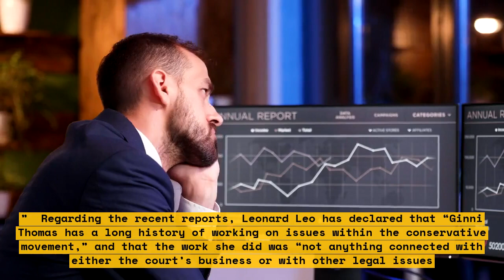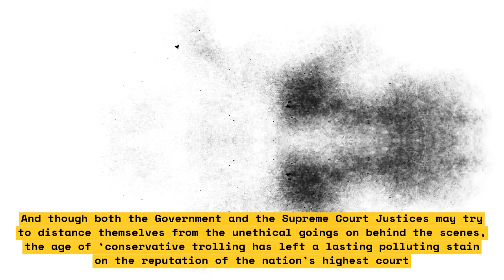Clarence Thomas Eyed Suspiciously Over Report of Activist's Support to Spouse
Supreme Court Justice Clarence Thomas’s career has often been seen under a cloud of suspicion, but a recent report alleging his wife Ginni Thomas may have been receiving financial support from conservative activist and former Trump adviser Rebekah Mercer has led to closer scrutiny of both Thomas and Mercer’s activities. In this video, we’re discussing the news surrounding Clarence Thomas’ past and present, what questions have been raised, and the implications this could have for the Supreme Court.

As Thomas has served on the bench for over 25 years, he is no stranger to controversy and raised eyebrows. In the nineties, he was mired in a sexual harassment scandal that nearly led to his removal from the bench. Therefore, any news connecting him to questionable dealings will watch him under an even closer microscope.

Questions are being raised over possible conflicts of interest related to Thomas’s past legal activity, as well as current activity regarding Ginni Thomas. Rewind to 2010, and Thomas was sitting on a case argued by his former employer and reported on financial benefit he received from the firm in the past. Now, the news that the Thomases may have been receiving financial support from Rebekah Mercer has added a new wrinkle to things.

In response to the report, Thomas has yet to address the issue directly and the Supreme Court has refused to comment, only pointing to recusal laws as a guide for justices. Analysts have suggested this could be an example of something that might warrant further ethics investigations, but for now it remains a matter of speculation.